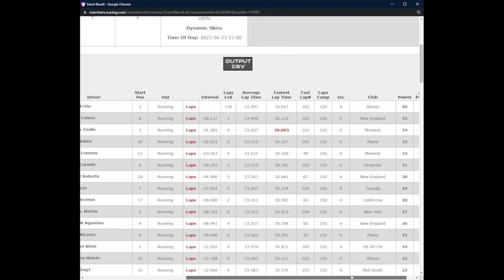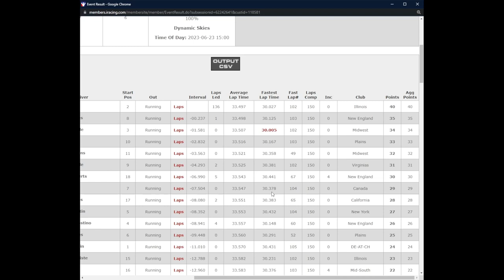2023 Truck NiS Series @ Nashville Superspeedway - Race 13 - iRacing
Finally back at it in Truck NiS after a few weeks off!

Chapters:
0:00 Qualifying
6:19 Race Start/Yellow Flag
10:30 Green Flag
31:51 Stage 1 End
34:51 Green Flag Pitstop
58:15 Yellow Flag/Stage 2 End
1:03:31 Green Flag
1:29:34 White Flag
1:31:57 Incidents

Post-Race Point Standings (Race 13 Stage Points Not Yet Added)
1. Colton Tindle - 520
2. Dylan Caines - 503
3. Nick Neben - 493
4. Scott Ervin - 439
5. Kabe McClenny - 404
6. Ryan Thompson10 - 387
7. Gavin Lemons - 384
8. Tyler M Agostino - 361
9. Mathias Klein - 293
10. Ryan Carwile - 291